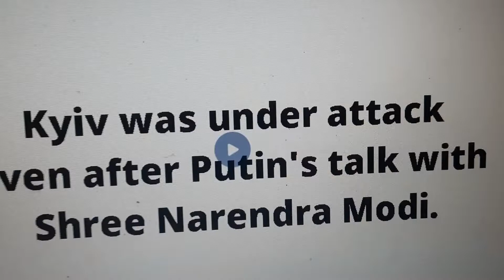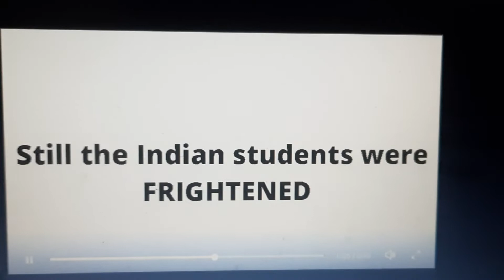Ukraine-Russia Crisis, 25th February 2022.🇷🇺VS🇺🇦. DIVIJJ WORLD OF FACTS (DWF)